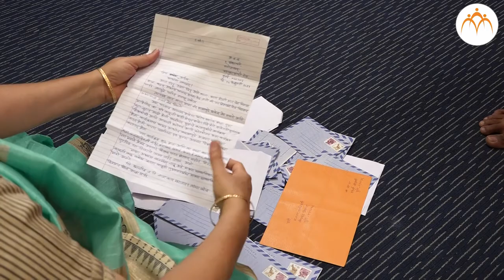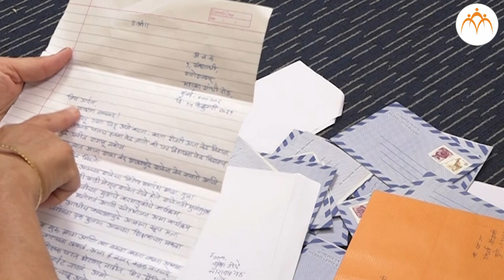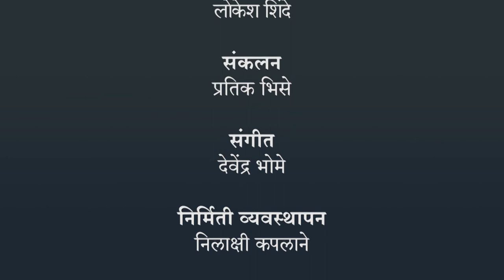पत्रलेखन | ९ वी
पत्रलेखन, ९ वी मराठी, मराठी, Jnana Prabodhini,Maharashtra Board,